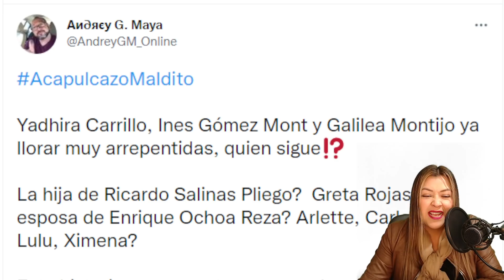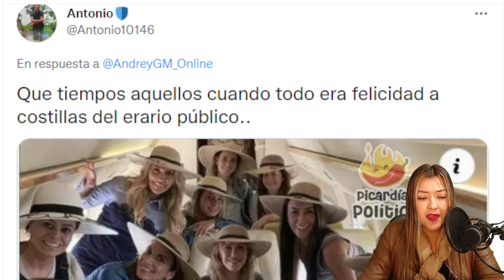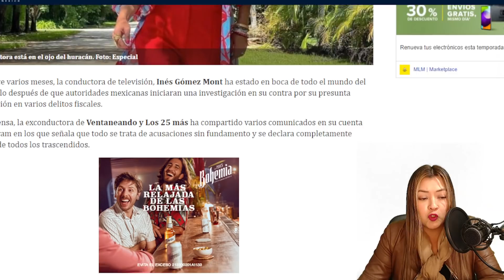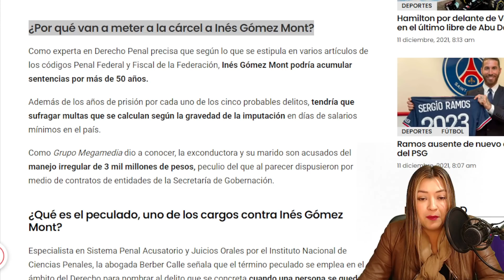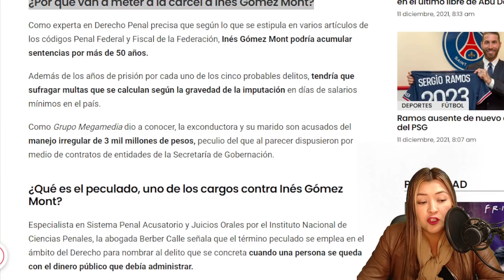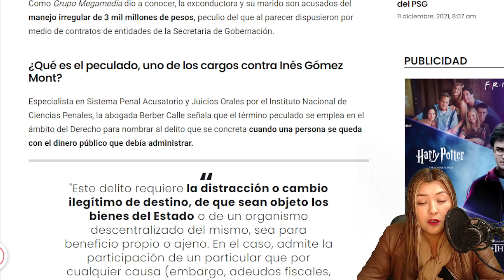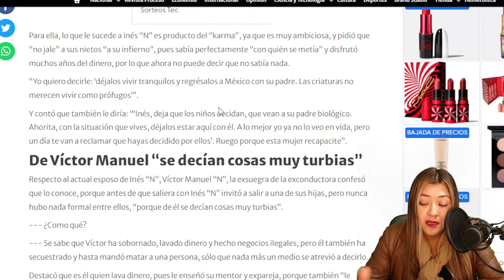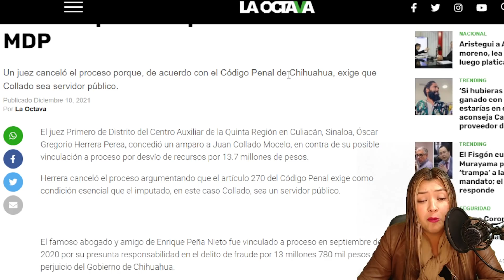¡LE LLEGÓ EL KARMA! 50 AÑOS EN TAMBITO LE ESPERAN, LE SALVARON EL PELLEJ0 AL ABOGADO DE LOS MAÑ0S0S